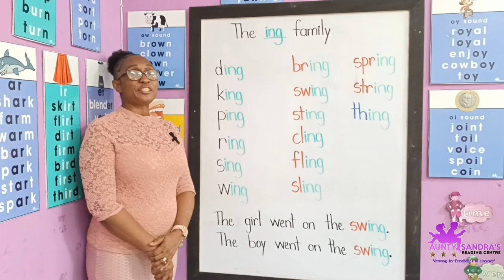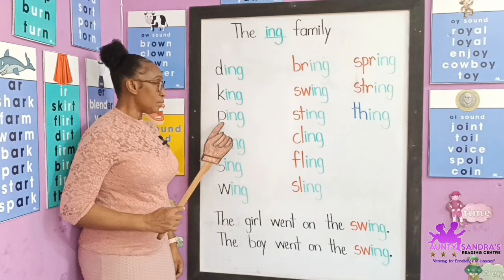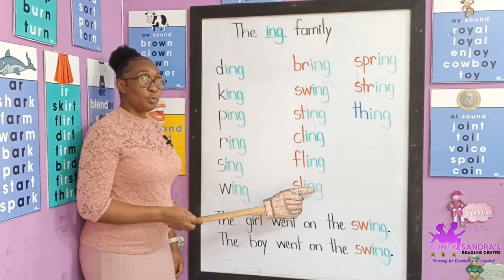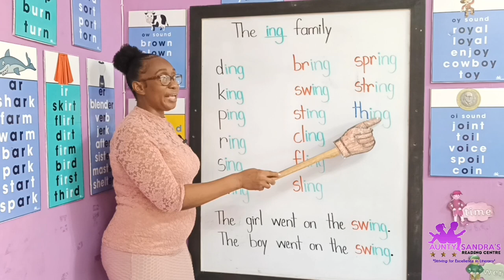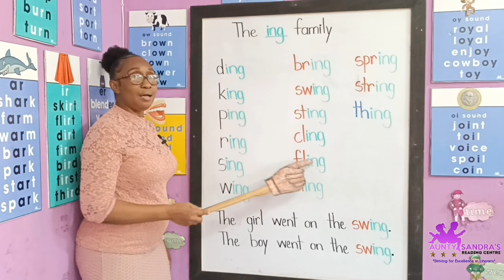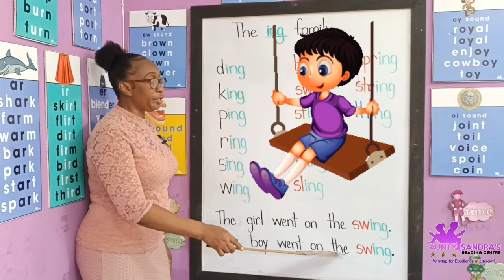The 'ing' Family Words | Blending Letter Sounds | Phonics |Learning to Read and Spell |Rhyming Words